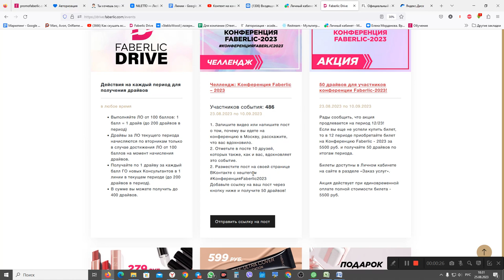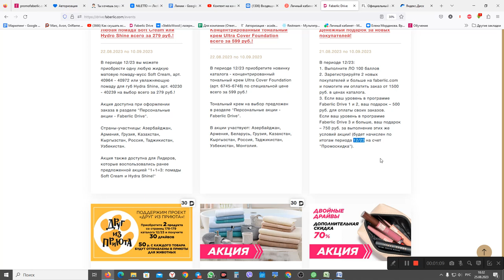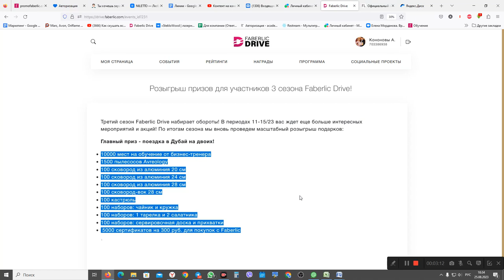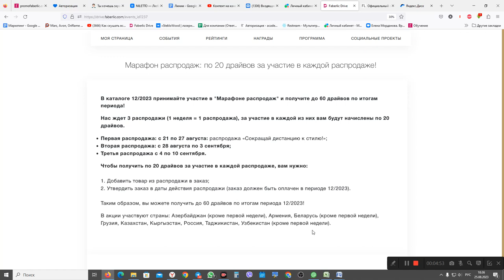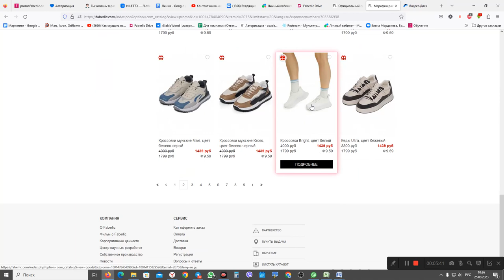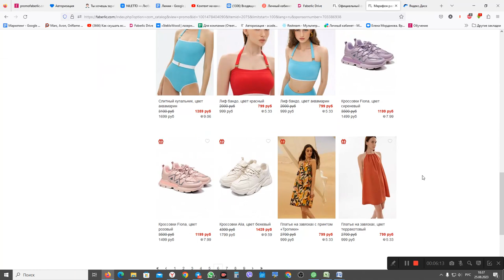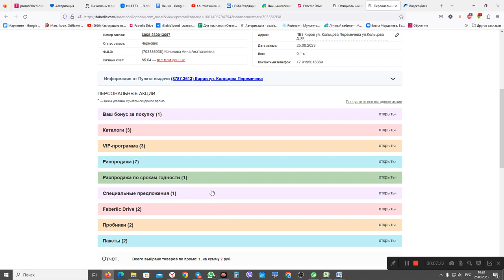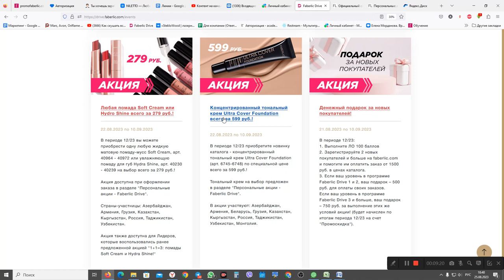Где найти Марафон распродаж на сайте, чтобы поучаствовать в программе Драйв?